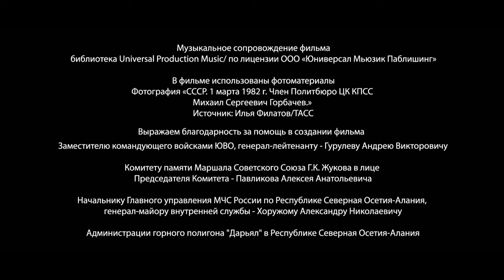OPERATION MUHABBAT. 12 Episode. Film. Russian Movie. Drama. English Subtitles